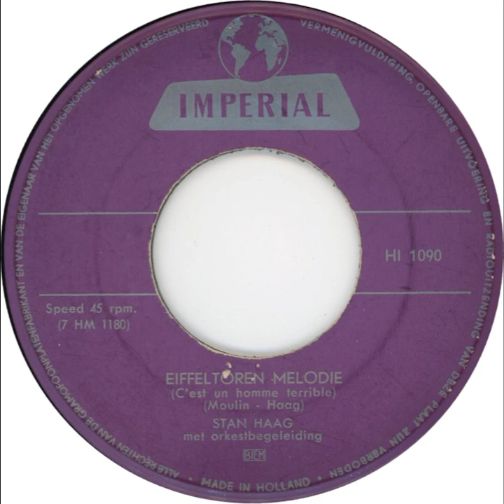Stan Haag - Eiffeltoren Melodie (1961)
Geb. Amsterdam 1920, overleden 2001. Zanger, liedjesschrijver en discjockey bij zeezenders Veronica en Mi Amigo.